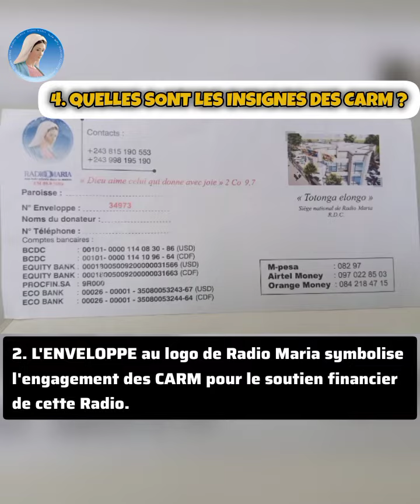5 questions pour mieux comprendre la CARM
Découvrez dans cette vidéo les 5 questions que vous vous posez par rapport aux membres de la confrérie des amis de Radio Maria

1. Que signifie CARM ?
2. Quelle est la mission des CARM ?
3. Où sont les CARM ?
4. Quels sont les insignes des CARM ?
5. Quel est le slogan des CARM ?

Les enseignements tirées du document "Je suis CARM" (document de Formation des membres de la CARM) rédiger par le Révérend Père Roger Wawa, Directeur National de Radio Maria RDC.